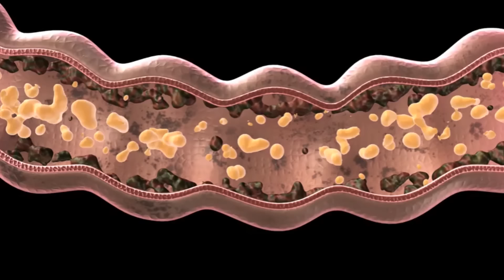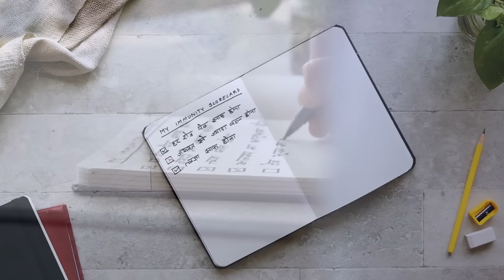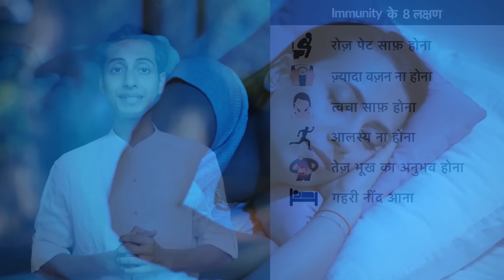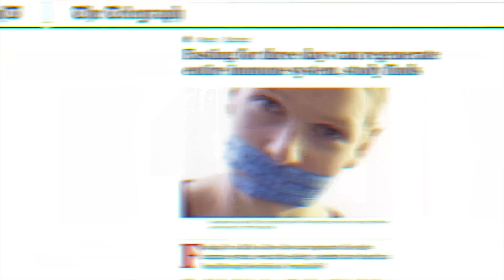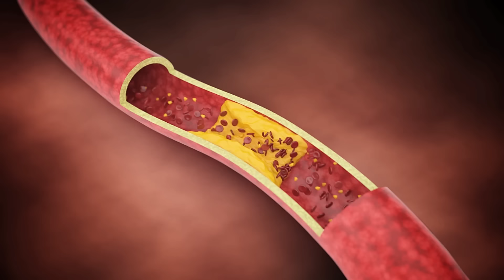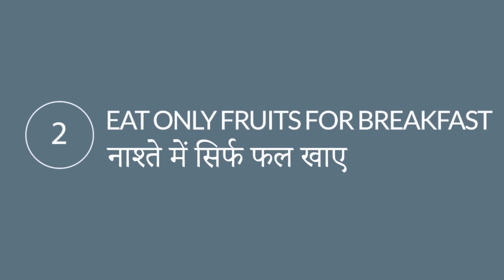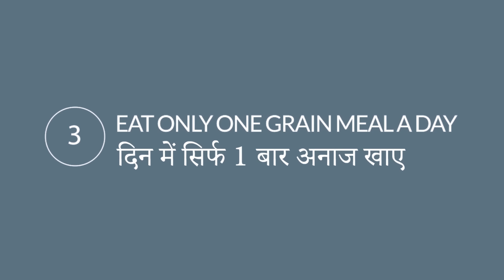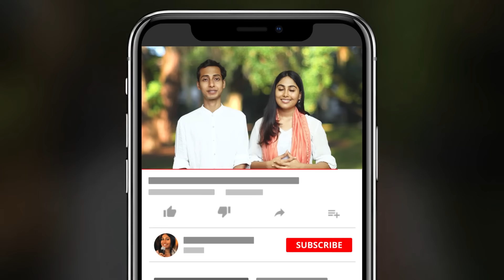Immunity बढ़ाने के 3 तरीके + अपना Immunity Score जानिए | Satvic Movement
इस वीडियो के पहले भाग में आप जानेंगे की आपका current immunity level कितना है | ये आपको कोई blood test report नहीं बता सकता | हम actually आपका एक immunity scorecard बनाएंगे | और इस वीडियो के दूसरे भाग में आप जानेंगे माँ प्रकृति के 3 ऐसे नियम जिनका पालन करके आप अपनी immunity बोहोत ही जल्दी बढ़ा सकते है |

This ancient Vedic knowledge is meticulously captured and translated into 'easily adaptable habits' for today's modern lifestyle. We deliver this knowledge to you through our Health Transformation Workshops, YouTube videos and our Food Book.

Following the Satvic lifestyle empowers you to become your own doctor. You live a life of optimal health and automatically cure all chronic diseases you might be suffering from - simply by changing your food & lifestyle. Let's come together and save the planet from ever-increasing diseases. Let's create a Health Movement. We call it Satvic Movement.